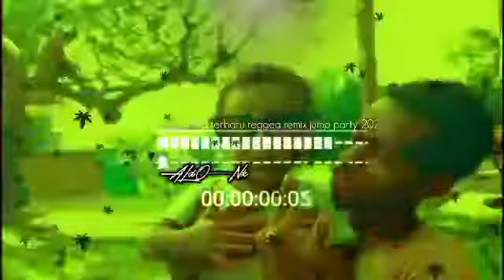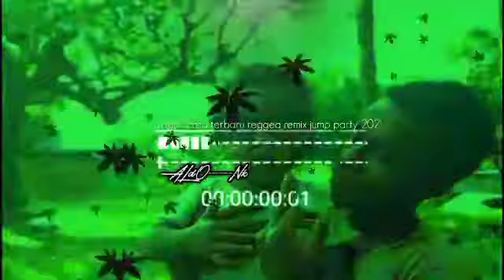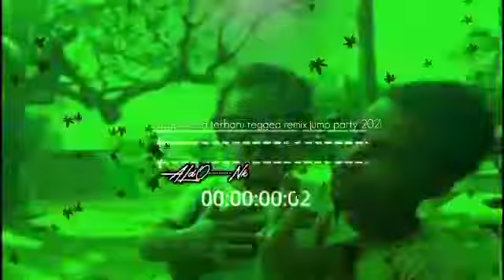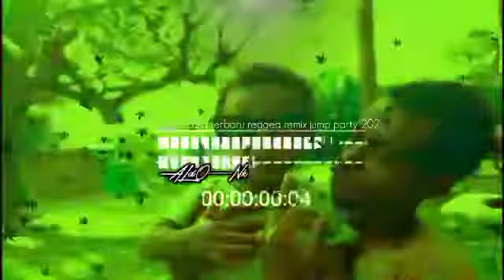Lagu_acara_terbaru_reggea_remix_jump_party_2021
_____★★★______[𝘚𝘌𝘓𝘈𝘔𝘈𝘛 𝘋𝘈𝘛𝘈𝘕𝘎 𝘋𝘐 𝘊𝘏𝘈𝘕𝘌𝘓]

🔥𝘓𝘈𝘎𝘜 𝘈𝘊𝘈𝘙𝘈 𝘛𝘌𝘙𝘉𝘈𝘙𝘜 2021🔥

💡𝘊𝘩𝘢𝘯𝘦𝘭 𝘪𝘯𝘪 𝘩𝘢𝘯𝘺𝘢 𝘥𝘪 𝘣𝘢𝘯𝘨𝘶𝘯 𝘩𝘢𝘯𝘺𝘢 𝘶𝘯𝘵𝘶𝘬 𝘴𝘦𝘬𝘦𝘥𝘢𝘳 𝘮𝘦𝘮𝘣𝘢𝘵𝘶 𝘮𝘦𝘮𝘱𝘳𝘰𝘮𝘰𝘴𝘪𝘬𝘢𝘯
𝘓𝘢𝘨𝘶 𝘭𝘢𝘨𝘶 𝘢𝘤𝘢𝘳𝘢 𝘺𝘢𝘯𝘨 𝘢𝘥𝘢 𝘥𝘪 𝘴𝘦𝘭𝘶𝘳𝘶 𝘥𝘶𝘯𝘪𝘢

💡𝘥𝘶𝘬𝘶𝘯𝘨 𝘤𝘩𝘢𝘯𝘦𝘭 𝘪𝘯𝘪 𝘥𝘦𝘯𝘨𝘢𝘯 𝘤𝘢𝘳𝘢 𝘨𝘳𝘢𝘵𝘪𝘴 𝘺𝘢𝘪𝘵𝘶;
𝘒𝘖𝘔𝘌𝘕📝
☺️𝘢𝘬𝘩𝘪𝘳 𝘬𝘢𝘵𝘢 𝘥𝘢𝘳𝘪 𝘴𝘢𝘺𝘢: 𝘴𝘦𝘭𝘢𝘮𝘢𝘵 𝘮𝘦𝘯𝘥𝘦𝘯𝘨𝘢𝘳𝘬𝘢𝘯🎶🎵

𝘴𝘦𝘮𝘰𝘨𝘢 𝘵𝘦𝘳𝘩𝘪𝘣𝘶𝘳🥰